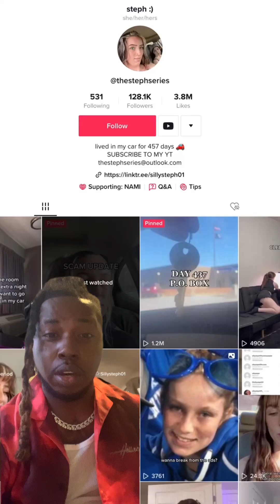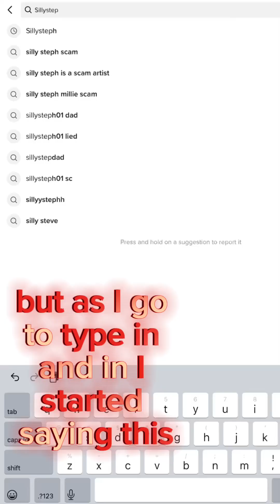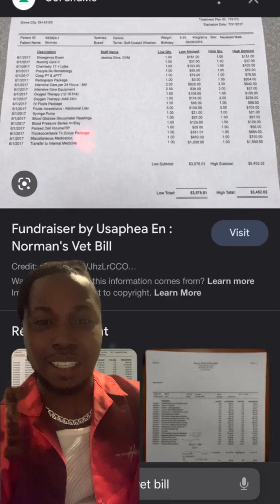IM HOMELESS BUT IM ON TIKTOK PART 2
Wavy Graphicz
DONT FORGET TO HIT THAT BUTTON